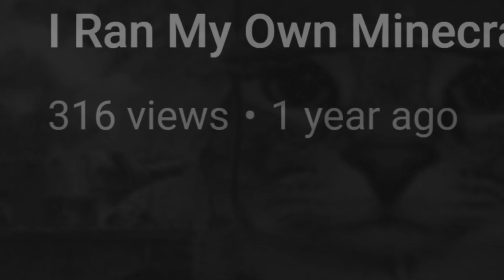Lethal Company IS THE FUNNIEST GAME EVER!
I don't know how to YouTube anymore, Enjoy some funny Lethal Company clips with my friends!